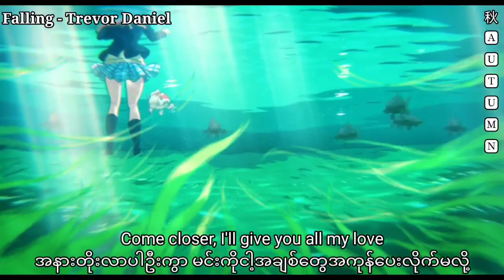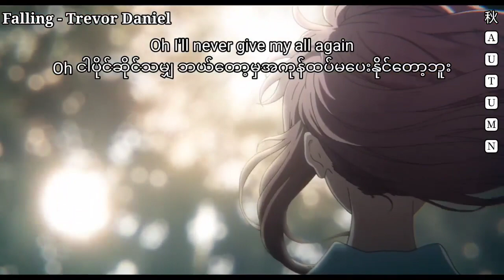Falling // Trevor Daniel (lyrics + mm sub)